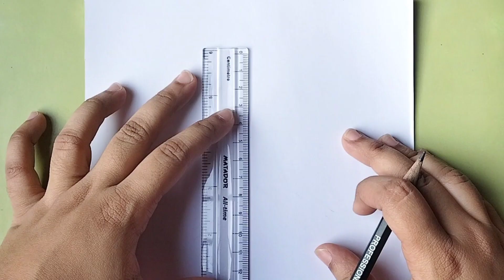How to draw girl's backside || Art video ||Maria's art world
How to draw girl's backside step by step(very easy)|| Art video.

Hi, My name's Maria ...
On this channel I always try to show the easiest way of drawing. Hope you enjoy my videos and find them helpful.